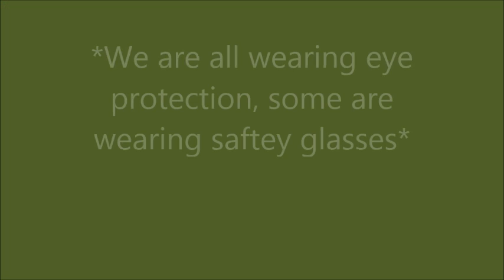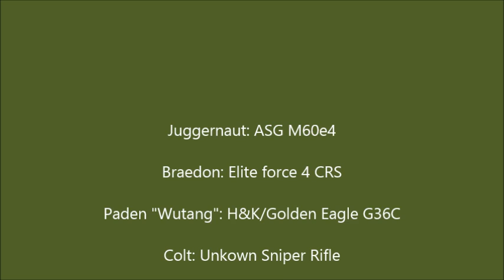Juggernaut at "The Yard" 10/11/14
Read the rules at the beginning, all guns are listed at the end.